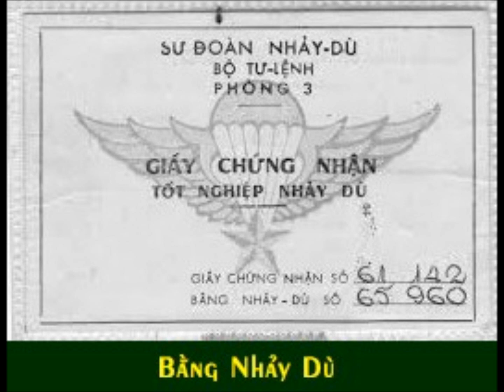Music....La Thu Pleime,CoThieu Uy Phao Binh Nhay Du Le Anh Thai.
Tho Le Anh Tuyen,Pho nhac HPN.